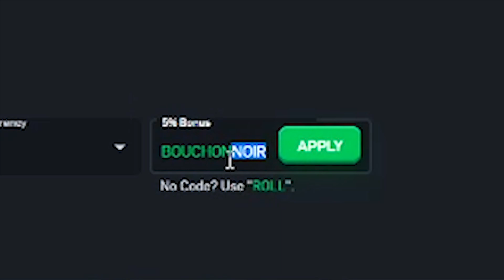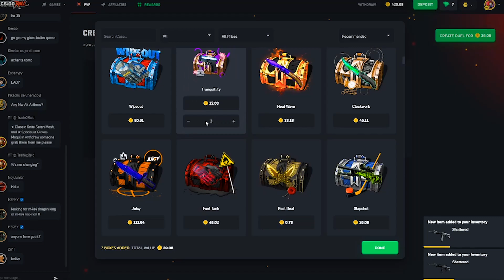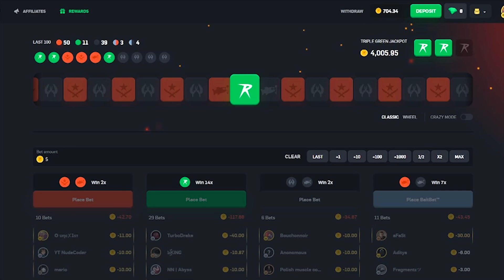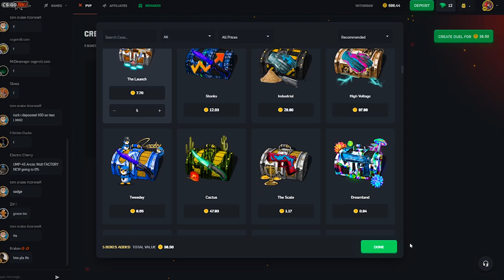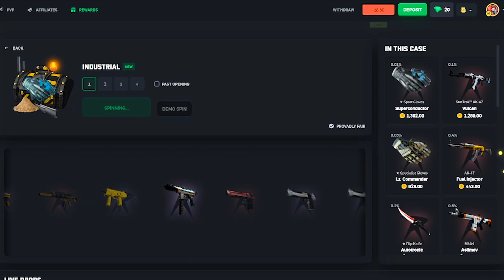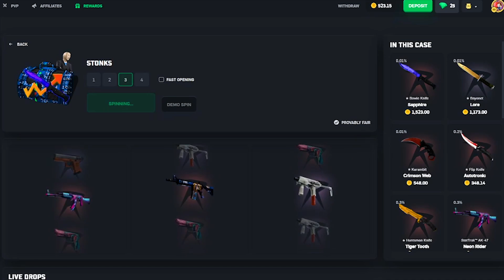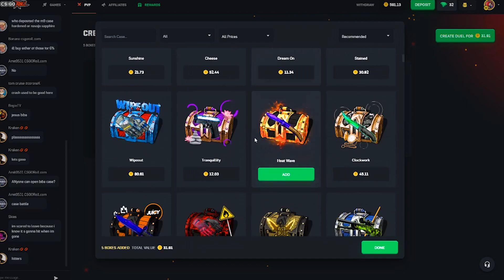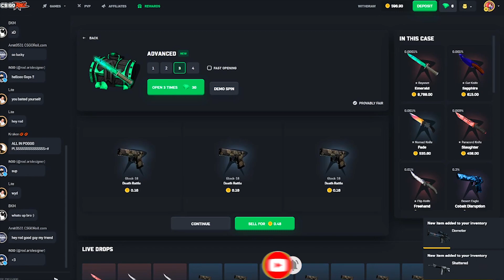I GOT A 350$ KNIFE ON CSGOROLL !?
You must be of legal age to play on CSGORoll, Play only what you can afford to loose.